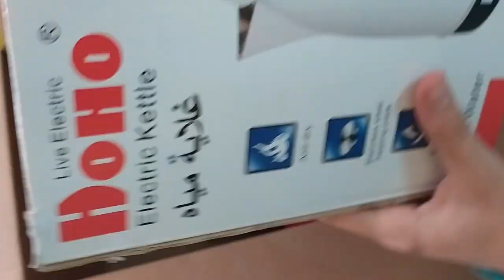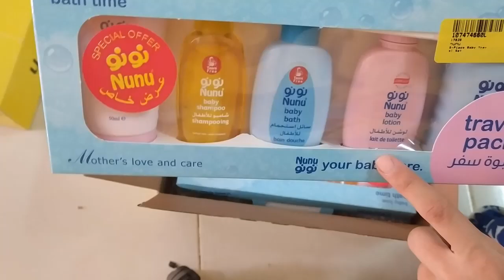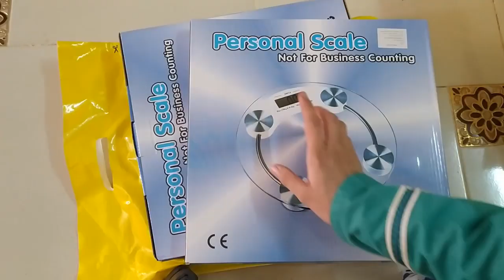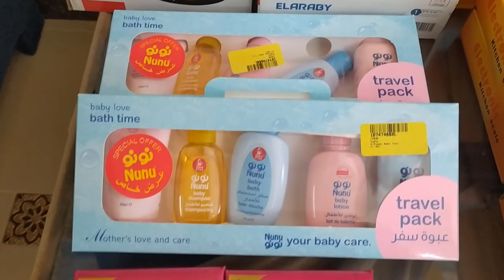مشتريات من نون كود خصم dk61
كود خصم نون dk61